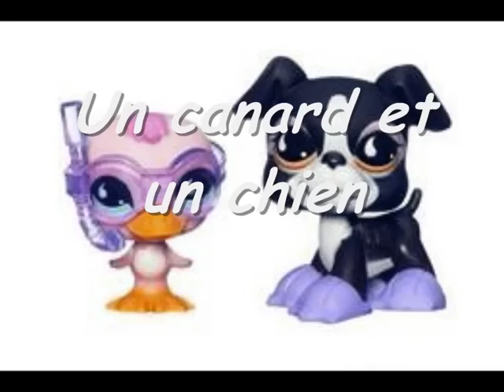Littlest petshop rares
Voici la 2ème vidéo que j'ai fais grace à mon nouveau logiciel !